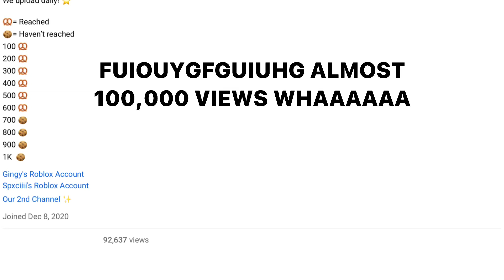ALMOST 100,000 VIEWS WHAAAAAA